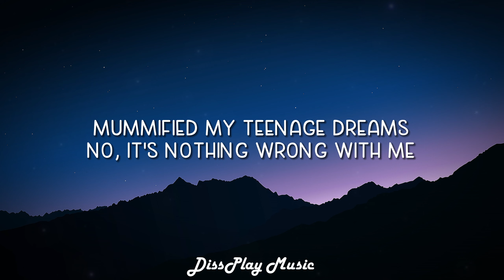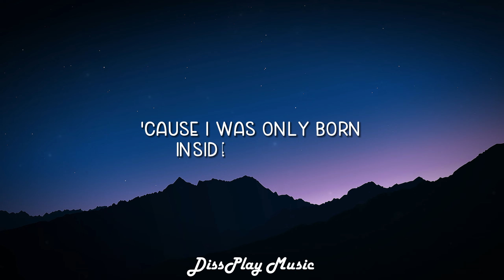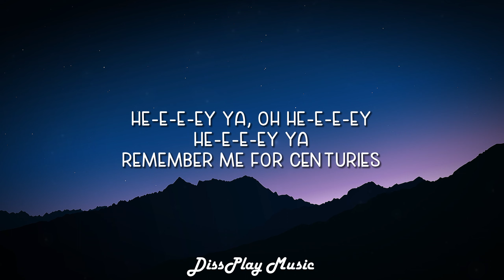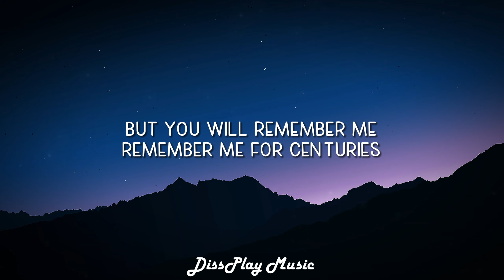Fall Out Boy - Centuries (lyrics)